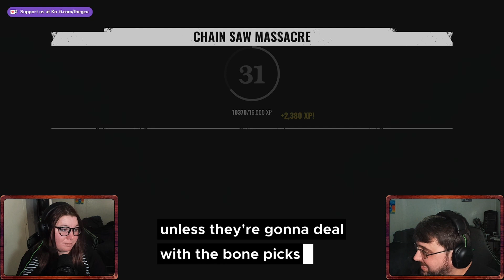Texas Chainsaw Massacre Game | NEW WORLD RECORD | 36 Victims - 0 Escaped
NEW Texas Chainsaw Massacre Game World Record Uncut Highlight from our Twitch Stream (10/13/2023) where we have 9 Complete Games Successfully Killing 36 Victims and letting 0 Escape. This is the longest uninterrupted Kill Streak we have found anyone post so we are sharing with the community in hopes of starting a more "family oriented" competitive side of world record entries.

Massive shoutout to  @erikfrankhousepresents  for playing Cook for the team, and allowing this to happen! Make sure you guys go check out his channel as well!

•Join our Live Streams here!

We record all content live every Friday and Saturday at 9pm CST live on Twitch We would love to see you there! Stop by in the discord as well and say hello we are very active and responsive and looking for more Survival Game fans to celebrate all these new releases coming out!

Leatherface - Princess
Hitchhiker - Preast
Cook -@erikfrankhousepresents
00:00:00 First Game
00:11:59 Game Disconnected, Doesnt Count
00:28:13 Second Game
00:47:35 Third Game
01:02:32 Fourth Game
01:17:15 Fifth Game
01:30:29 Sixth Game
01:49:25 Seventh Game
02:03:01 Eighth Game
02:11:35  Ninth Game